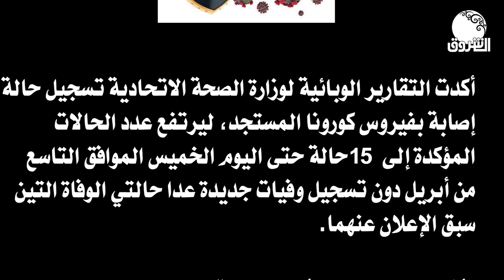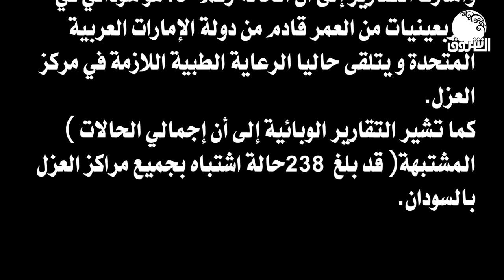تسجيل حالة جديدة بفيروس كورونا في السودان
الشروق_ الفضائية
Ashorooq Tv
ـــــــــــــــــــــــــــــــــــــــــــــــــــــــــــــ